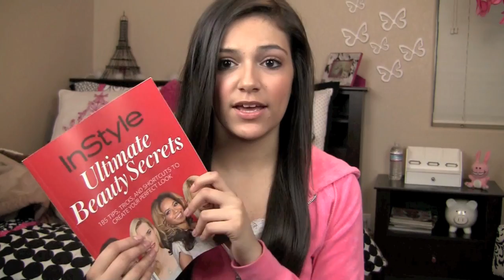What I Got for Christmas!- Beauty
Other links-